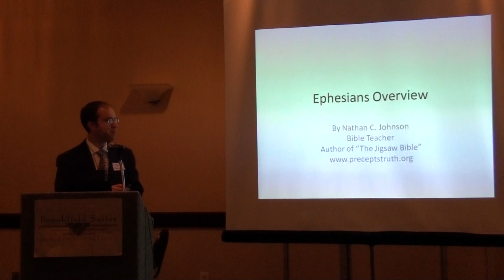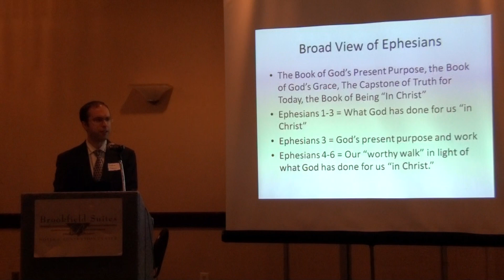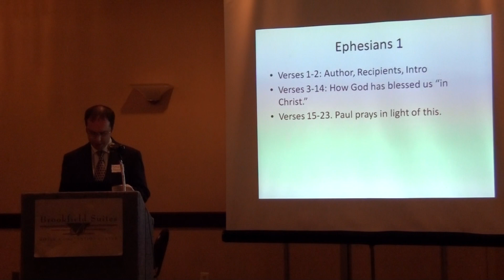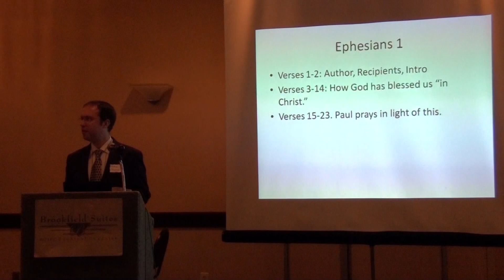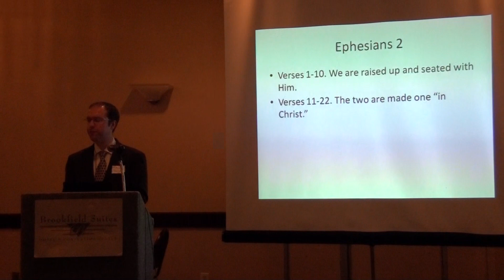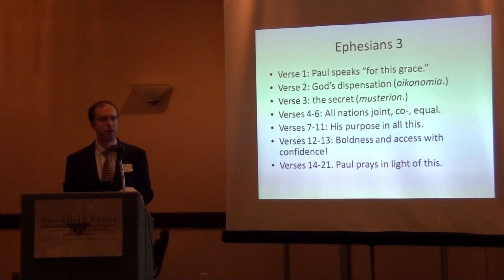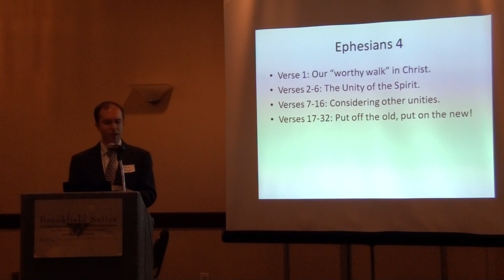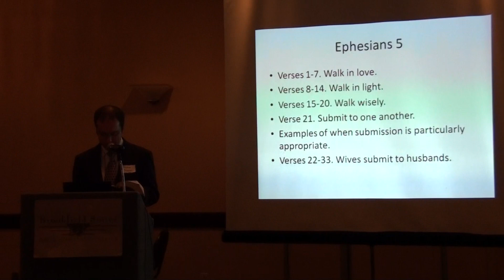An Overview of Ephesians: Part 1 - Nathan Johnson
Ephesians is the High Water mark of holy revelation. It takes the risen, ascended Christ to the highest heaven, far above all, to the right hand of God, to the heavenly places  ... and it takes the beleiver there also!!! Fantastic! This letter tells us that we shall be with Christ in the heavenly realms in the coming ages where He is to show us the unsearchable, the incomparable, riches of His grace (Ephesians 2:6-7) . And it is all by grace! Nathan Johnson does a wonderful job of giving a great overveiw and synopsis of Paul's majestic letter.